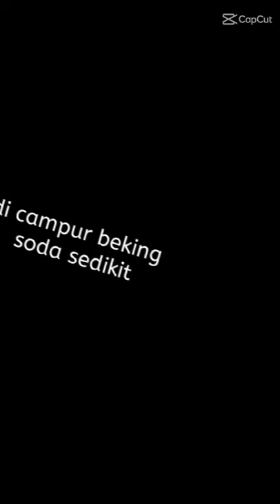jadag jedug lagi nich - anime